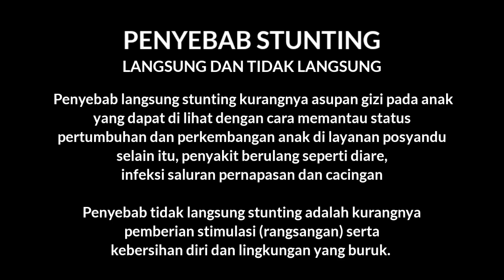PENYEBAB STUNTING | DIKLAT STUNTING BBPPKS YOGYAKARTA | AKT 19 2022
Sesi 3 (Penyebab Stunting)

Perkembangan anak tentunya menjadi prioritas utama setiap orangtua, termasuk mencegah anak menjadi stunting. Penyebab stunting didapat secara langsung dan tidak langsung. Penyebab langsung stunting kurangnya asupan gizi pada anak yang dapat di lihat dengan cara memantau status pertumbuhan dan perkembangan anak di layanan posyandu. Selain itu, penyakit berulang seperti diare, infeksi saluran pernafasan dan cacingan juga menjadi penyebab langsung terjadinya stunting pada anak. Penyebab tidak langsung stunting adalah kurang pemberian stimulasi (rangsangan) serta kebersihan diri dan lingkungan yang buruk.

Anak stunting disebabkan oleh beberapa hal yaitu:

➢ Kurang gizi: kurang gizi dari mulai remaja, bisa menyebabkan putaran kurang gizi saat hamil, menyusui sehingga dapat menyebabkan stunting
➢ Kurang imunisasi: Tidak imunisasi akan menyebabkan anak mudah sakit sehingga menyebabkan stunting
➢ Tidak cuci tangan, dengan air mengalir & pakai sabun: Apabila tangan kotor maka kuman mudah masuk ke dalam tubuh sehingga anak mudah sakit dan dapat menyebabkan stunting.
➢ Tidak BAB/BAK di jamban sehat: Buang air besar sembarangan menjadi sumber penularan penyakit, karena lingkungan tidak sehat sehingga anak bisa mudah sakit dan menyebabkan stunting.
➢ Tidak melakukan stimulasi/rangsangan terhadap anak: Anak yang tidak mendapatkan stimulasi/rangsangan akan menghambat perkembangannya. Anak tidak hanya membutuhkan asupan gizi tetapi juga penting mendapatkan stimulasi dan kasih sayang dari orangtua, serta keluarganya.
➢ Tidak datang ke posyandu dan layanan Kesehatan: sehingga anak tidak terpantau kesehatan dan perkembangan, apakah tinggi dan berat badannya sehat sesuai usianya, serta perlunya mendapatkan informasi pelayanan kesehatan ibu dan anak